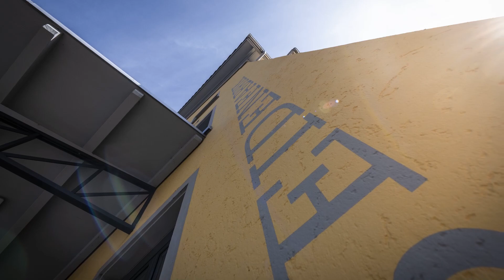Trailer Saal Heinrich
KMM